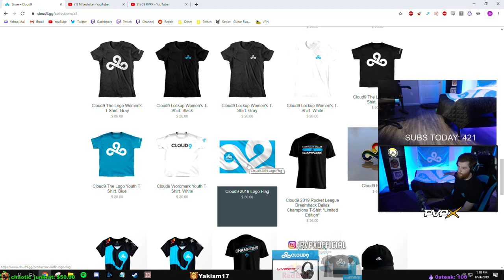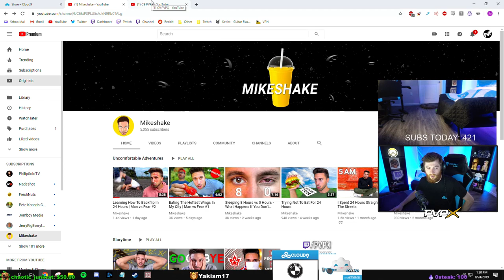UPDATE VIDEO! || August 2019